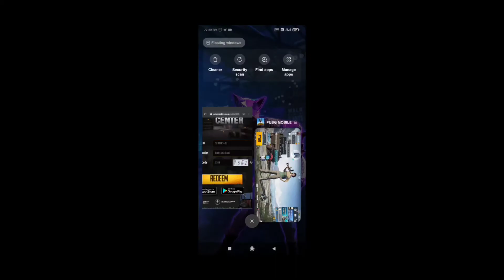Pubg Mobile New Redeem Code | Today Redeem Code Pubg | 100% Working Redeem Code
" Hello Friends "

Pubg Mobile New Redeem Code
Today Redeem Code Pubg
100% Working Redeem Code

    BHARAT GAMER